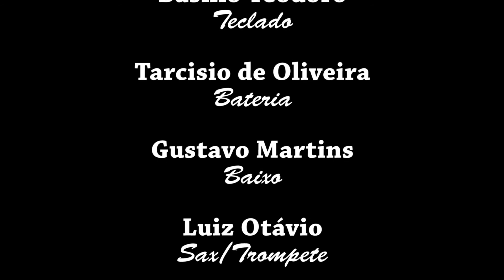Nill Guimarães e The Breguete's ao Vivo na Concha Acústica IV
Despejando ritmo e swing a cantora Nill Guimarães e a Banda The Breguete's ocupou o palco da Concha Acústica de Uberaba, na Praça Reinaldo de Vitto, onde mostraram os rítmos q dirigem sua trajetória na música uberabense e quiçá brasileira.

NILL GUIMARÃES: Voz
BASÍLIO TEODORO: Teclado
MARCOS VALLE: Guitarra
TARCÍSIO DE OLIVEIRA: Bateria
GUSTAVO MARTINS: Baixo
lUIZ OTÁVIO: Sax e Trompete

Áudio: ZIMBASOM
Newton, Adriano e Israel Buzatti

Imagens e edição: Israel Buzatti